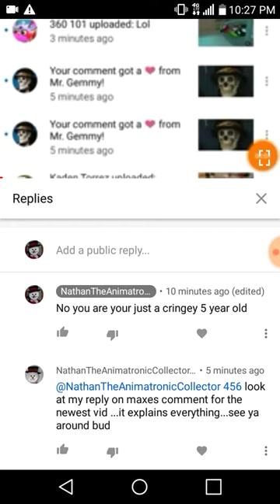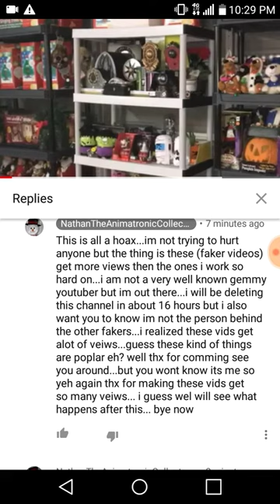Fake imposter might delete his channel?